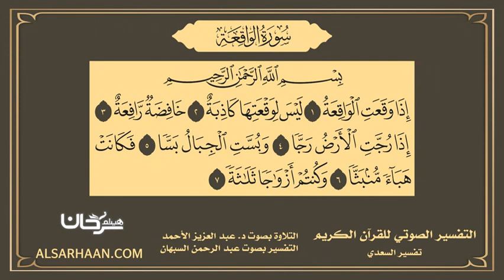56 - التفسير الصوتي للقرآن الكريم سورة الواقعة